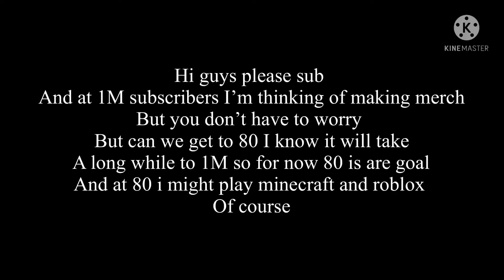Just read the message